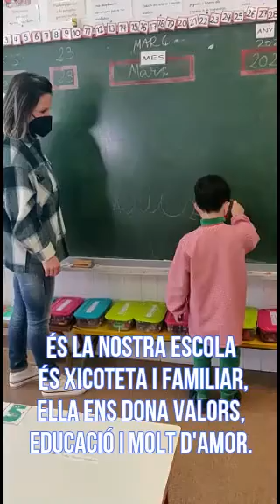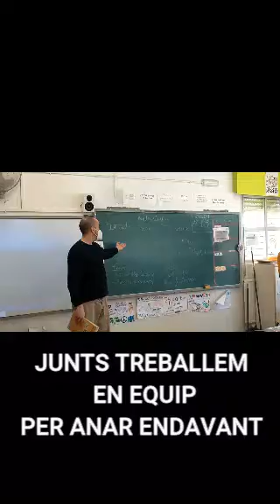Trobada Musical Re-Trobada 2021 Horta Nord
CEIP Blat Gimeno Vinalesa